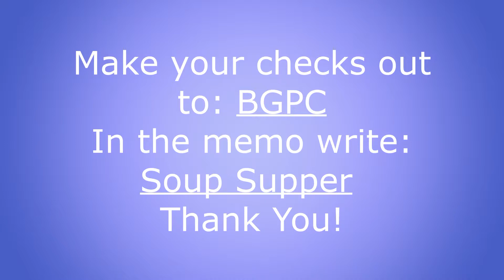Soup Supper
Please mail your checks to:
BGPC
Make checks out to: BGPC
In memo write: Soup Supper